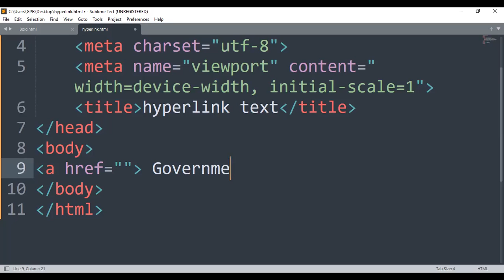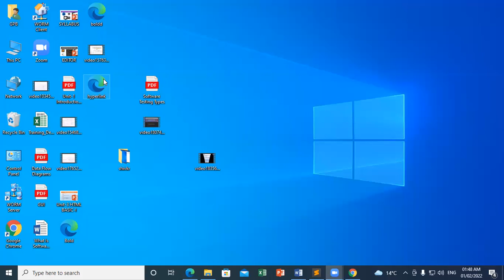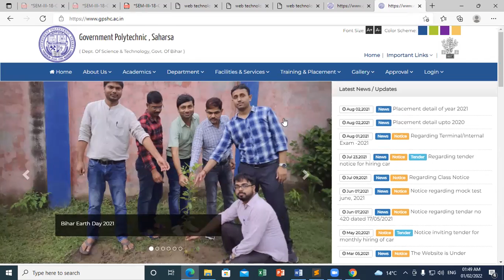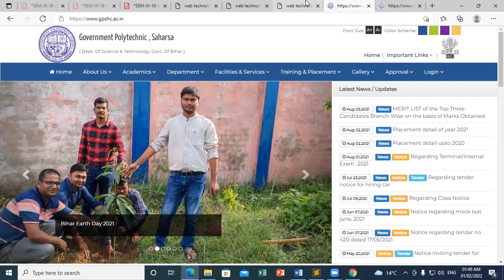anchor links tag. || Hyperlink tag || web technology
The a tag defines a hyperlink, which is used to link from one page to another.